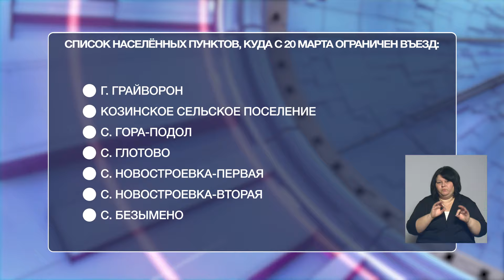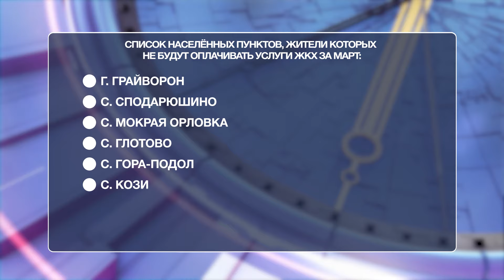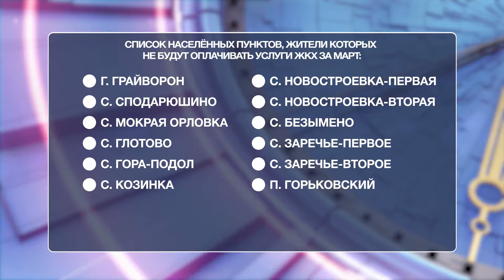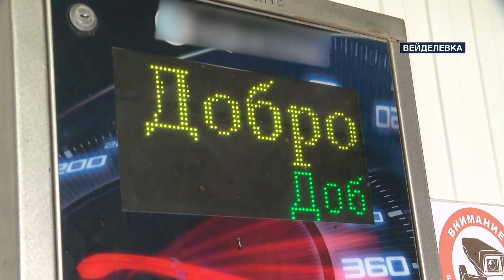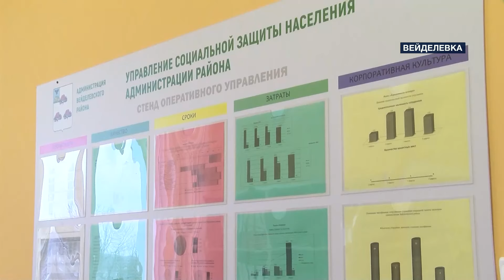«Такой день». Белгородские новости (выпуск 20.03.24)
Последствия обстрела ВСУ в Белгороде, в регионе продолжают восстанавливать дома, пострадавшие от обстрелов, что входит в продуктовый набор для грайворонцев?

Об этом и не только – в объективах наших съёмочных групп